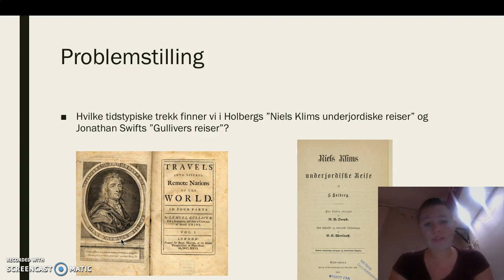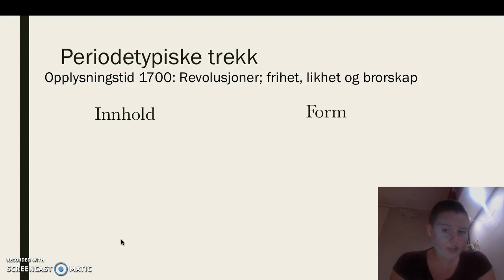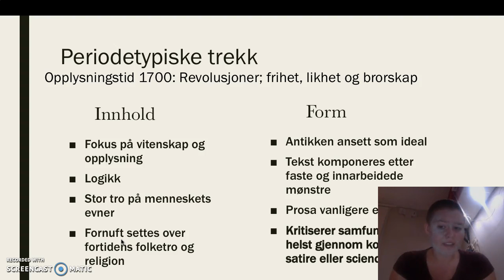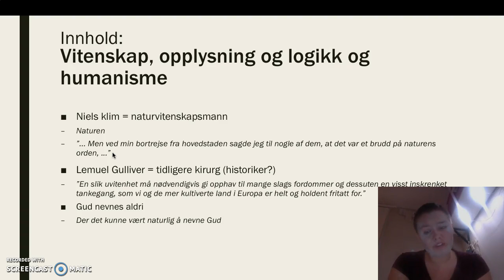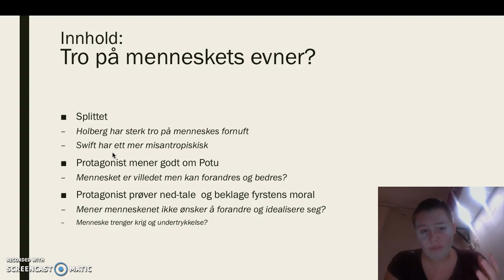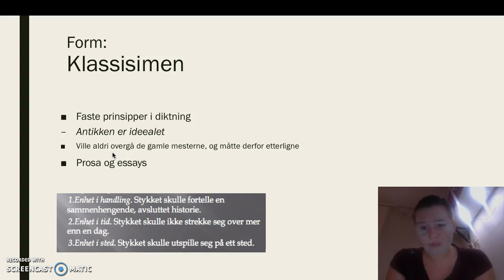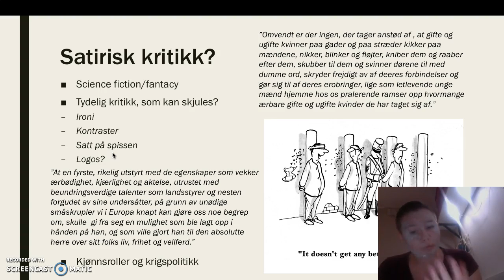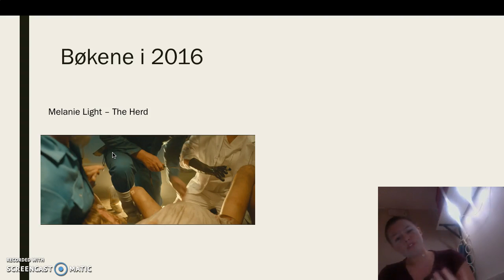Litterært program Norsk VG3 - flip